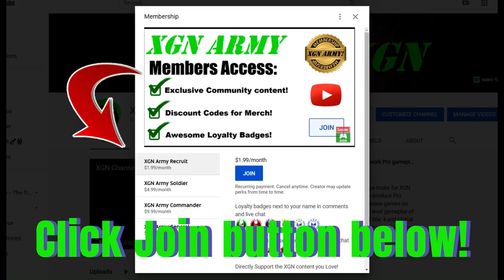MK1 Top 5% RANK rewards in FIRST Towers of Time event! Mortal Kombat 1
Mortal Kombat 1 Top 5 % rank rewards in first Race Against Time event, in MK1 Towers of Time mode. How to unlock Kitana, Reiko and Raiden skins for achieving Top 5% placement rank on the leaderboard in MK1 towers of Time event in October 2024.
How to rank up high in towers of time leaderboard:
I grinded the Seasonal Tower, each time completed gives 30 points. Originally, each completion gave me 50 points, but recently there was a patch that changed it to 30 points.
I also completed a lot of the various challenges. It took me about 970 total points to achieve the Top 5% rank on the leaderboard, in this first Towers of Time event in MK1.